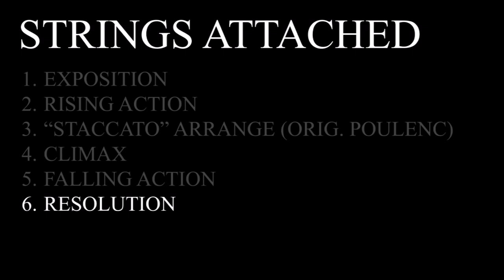Strings Attached || MochYee Orchestral Mix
its 4 am and im tired from homework and moderating nitro squad (edit: rip nitro squad lol) but ykno what if im gonna spend this much effort making background music for my drama pantomime group project plus a low-effort video to help out my group members than you better expect an upload here on mochyee the channel of the youtube hahahahaha idk why im laughing halp

i regret deciding to make this

--important stuff--
i made this track exclusively for a school assignment and just decided to upload it here... because... why not? this is gonna be that one track that i'm not okay with people using just because of how specific its purpose is and because I know I'm gonna hate it in like two weeks.

composed by mochyee, any similarities to other tracks were not intentional and are of pure coincidence

1:51 to 4:00 is a fusion orchestral arrange of "Staccato" by Francis Jean Marcel Poulenc

normal uploads will be back after this one